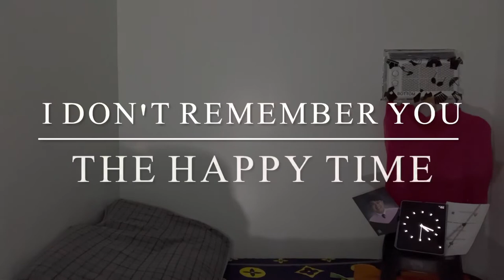MARC JOSHUA G. ALCALA GRADUATION RECITAL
Hello!

I am Marc Joshua Gonocruz Alcala, a graduating student of the University of Santo Tomas Conservatory of Music. Taking the Bachelor of Music in Musical Theatre.